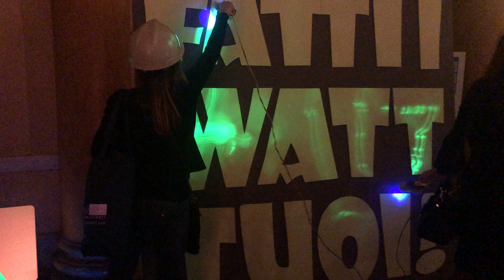2019 Acquario Romano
FATTI I WATT TUOI